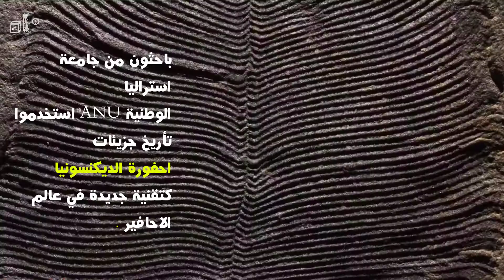اكتشاف اقدم حيوانات الارض لاحافير عمرها 558 مليون عام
باحثون من جامعة استراليا الوطنية ANU وعبر النظر في تأريخ جزيئات احفورة الديكنسونيا
المصادر:
أحرقوه حيا لأنه ساحر زنديق – جيوردانو برونو !
هل هناك مركز للكون ؟!  هذا الفيديو هو السهل الممتنع في طرح هذا التساؤل
أين ذلك القمر الصناعي الآن ؟
الأرض نشأت قبل 4.5 مليار عام حسب الفرضية السديمية
مذنب الميلاد ، المذنب 46P Wirtanen
ٍرقم قياسي جديد لأقوى مجال مغناطيسي
هكذا تستطيع أن تقيس سرعة الضوء عن طريق مراقبة قمر المشتري
مصدر النيازك حزام الكويكبات مكتشفها جوزيف بياتزي
انفجارات أشعة غاما ، دورة مكثفة في علم الفلك
ويليام هرشل يكتشف كوكب اورانوس
كواكب خارج المجموعة الشمسية ، دورة مكثفة في علم الفلك
بيير لابلاس و الرنين المداري
الضوء ، دورة مكثفة في علم الفلك
فيثاغورث : صاحب فكرةالحركة الدورانية للاجسام الفضائية
ابن الهيثم : الاب الروحي للمنهج العلمي في التحقيق
سيل الاشعة الكونية Cosmic Rays Shower
البابليون أول من رسموا خريطة للعالم